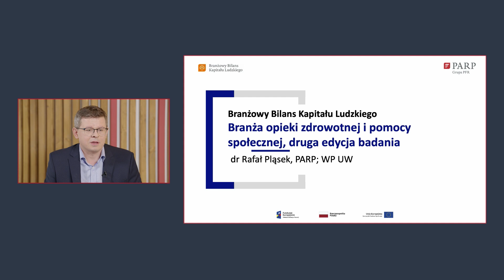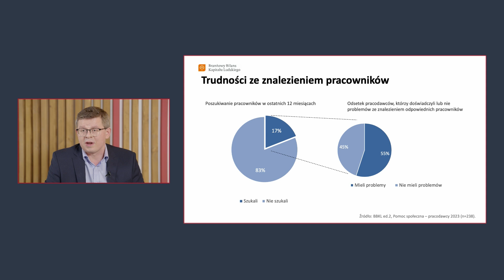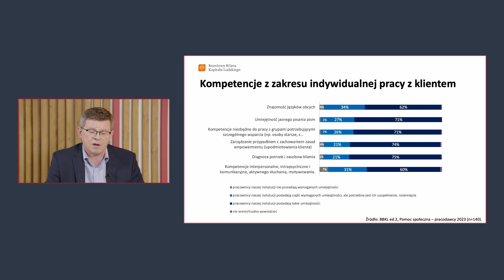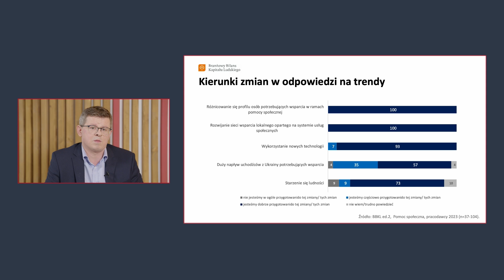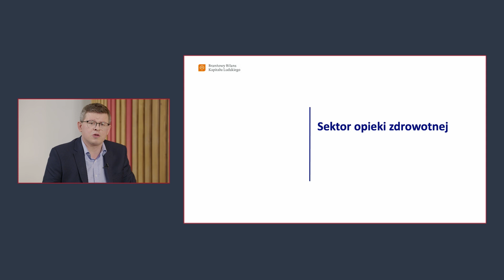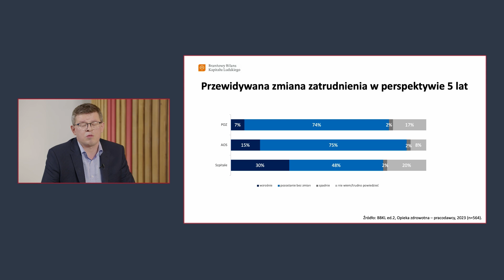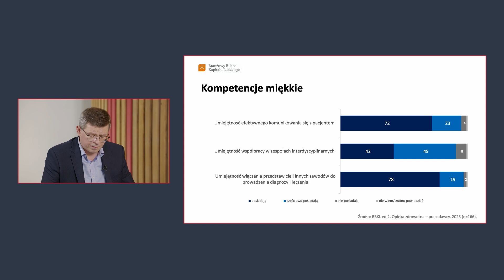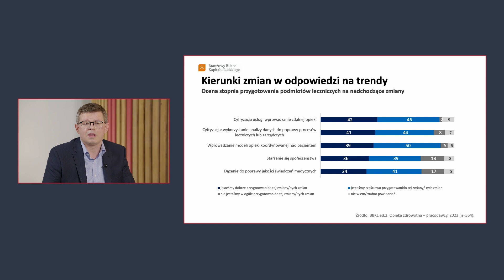Przyszłość branży opieka zdrowotna i pomoc społeczna w świetle badań BBKL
Adaptacja do trudnych czasów. Premiera Branżowego Bilansu Kapitału Ludzkiego w sektorze opieka zdrowotna i pomoc społeczna
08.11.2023